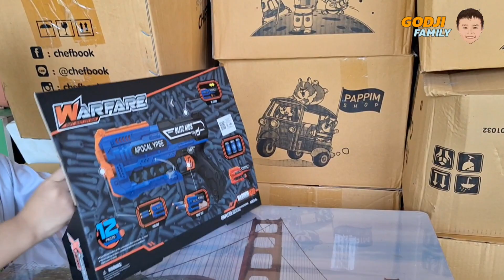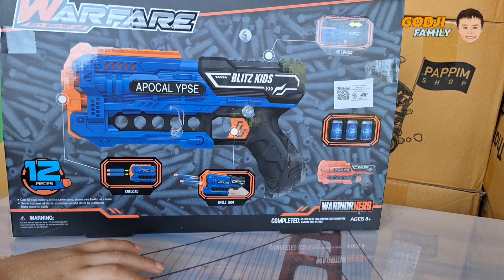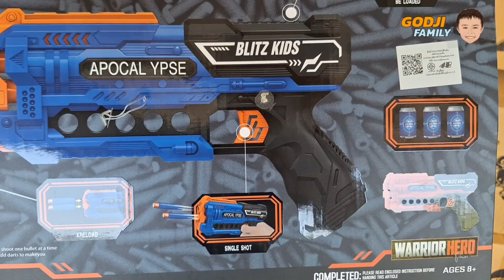ซุปเปอร์บีบีกัน ยิงมัน แรงแต่ไม่อันตราย - WARFARE